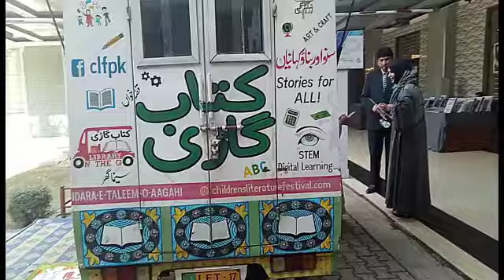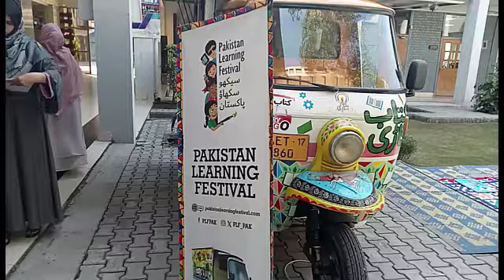Kitab Ghadi in Teacher Education Research Conference at QAED (February 20-22, 2024)